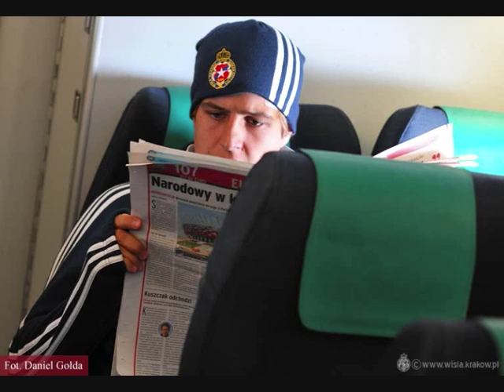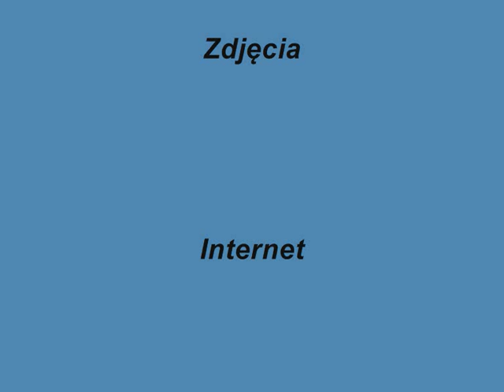Cezary Wilk - numer jeden w Wiśle Kraków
Gdy on płacze to płacze ja
Gdy on się śmieje ja się śmieje
Zawsze z nim bedę na dobre i na złe :D